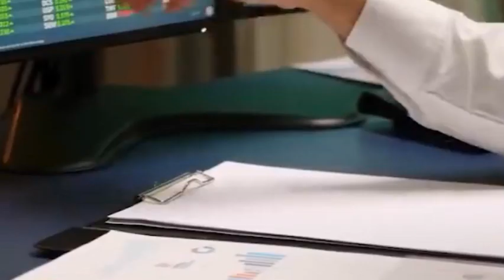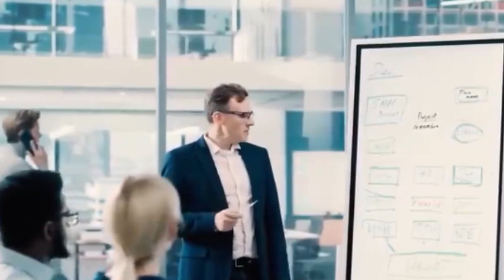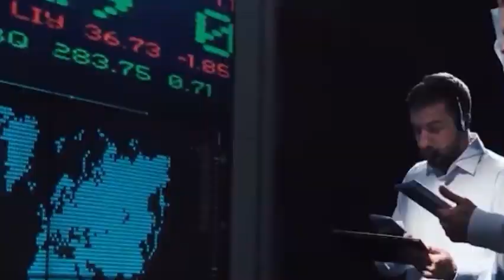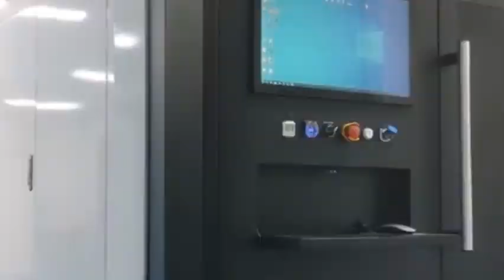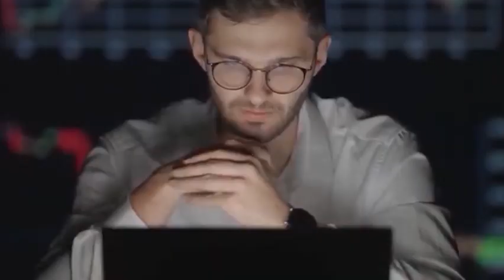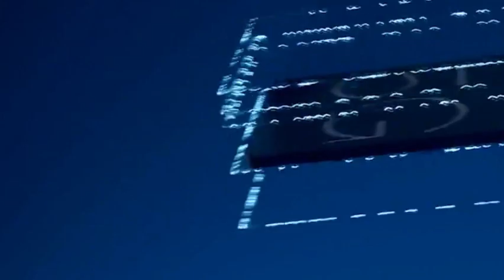The Chinese market is the world's largest EUV consumer market, ASML can‘’t leave the Chinese market.